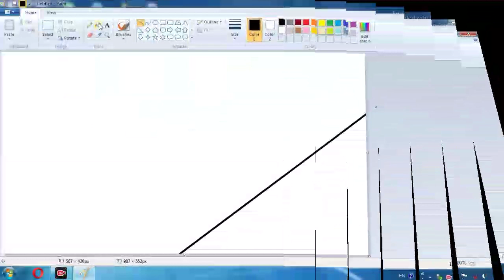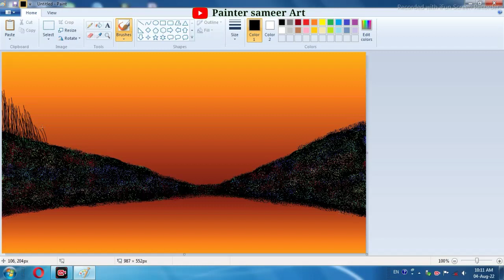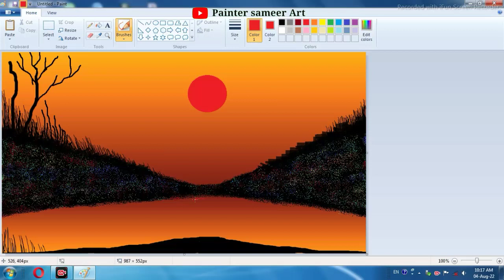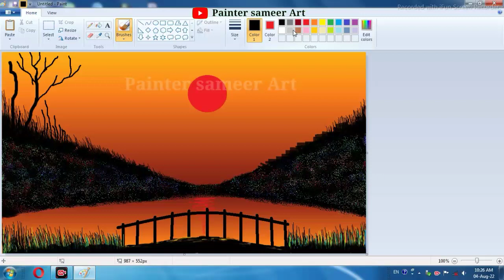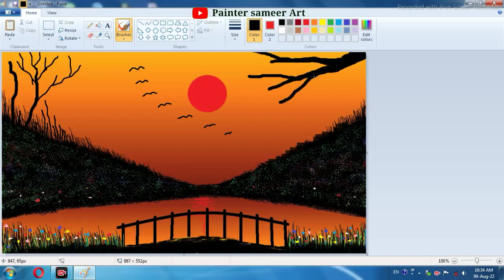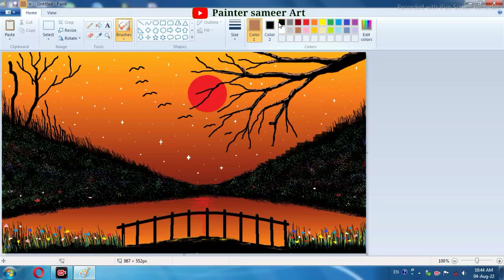Colorful Secnery Drawing / ms paint / Tutorial video ms painting / ms paint drawing / secnery paint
सेवा🙏 जोहार